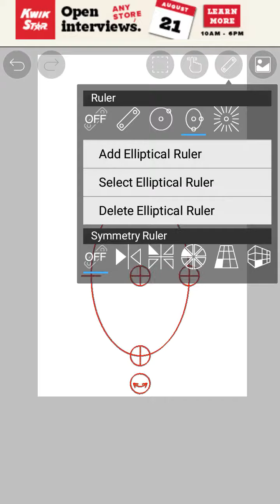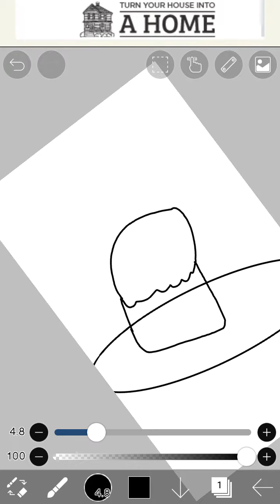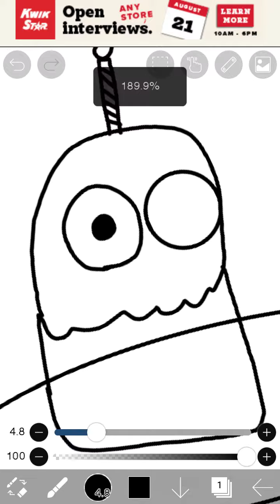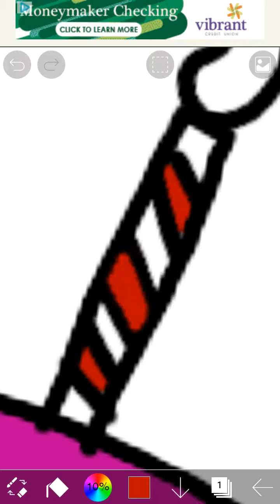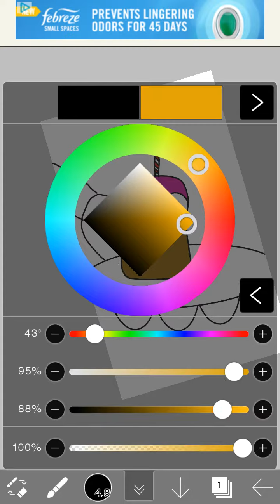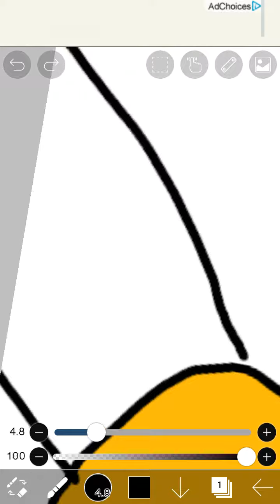Fnaf painting with ASMR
Fnaf picture of Carl  (chicas cupcake)